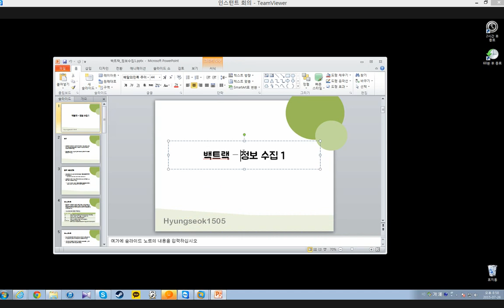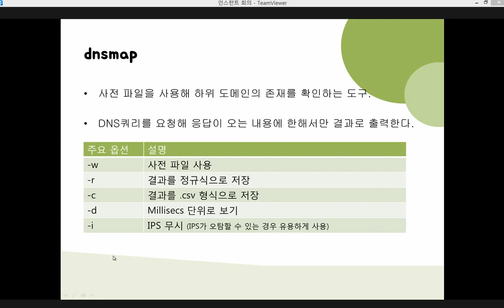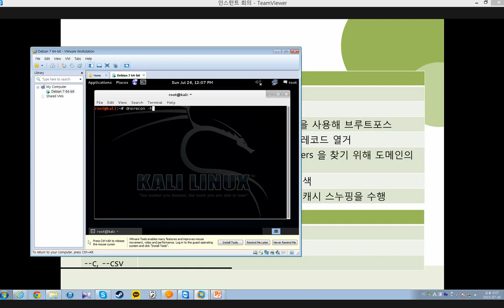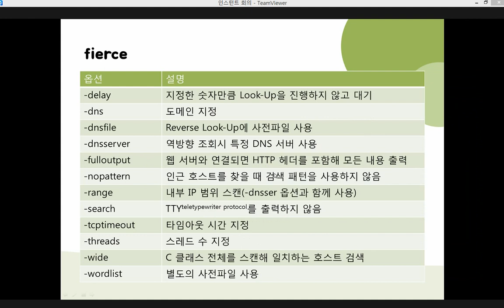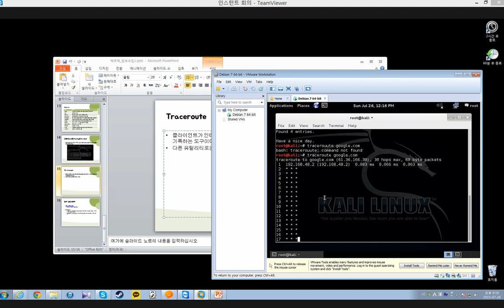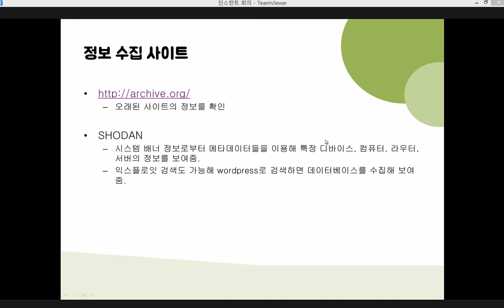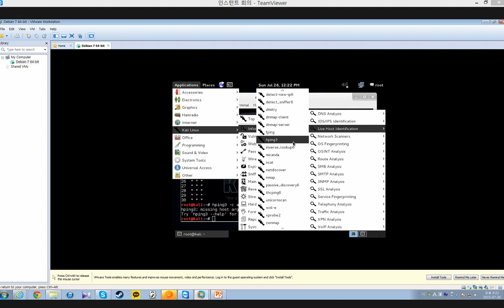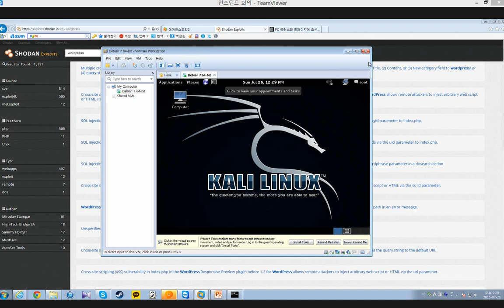Studying video 2015 07 26일 모의해킹 정보수집 수집단계